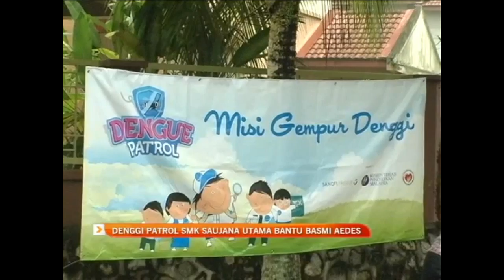Dengue Patrol SMKSU with maple resident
Full video activities Dengue Patrol SMKSU with community to prevent dengue